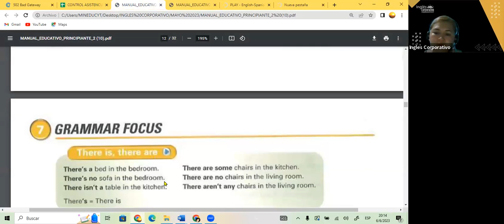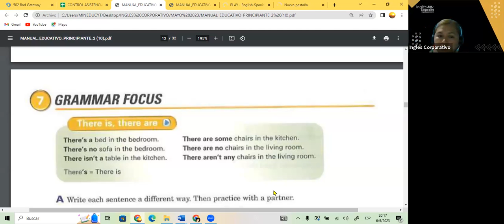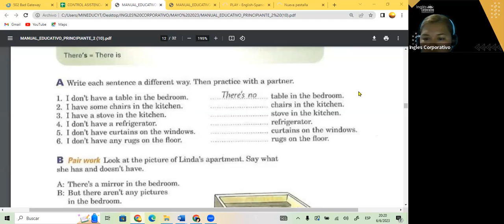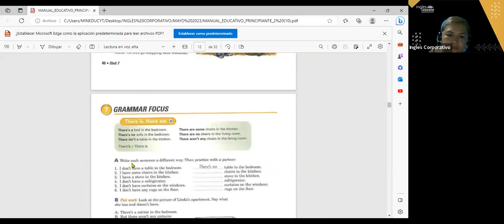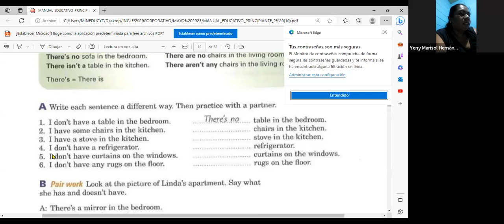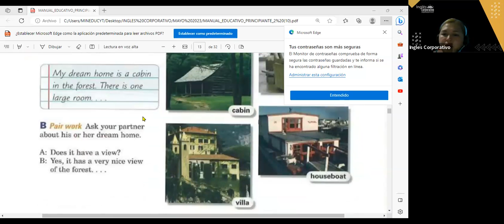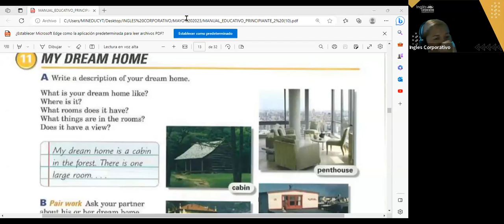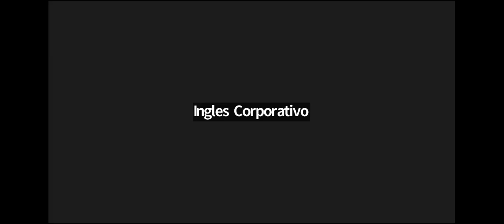SESION 10- 6-06-23- FI-REGAL-16 GUZMAN- MY DREAM HOME P2